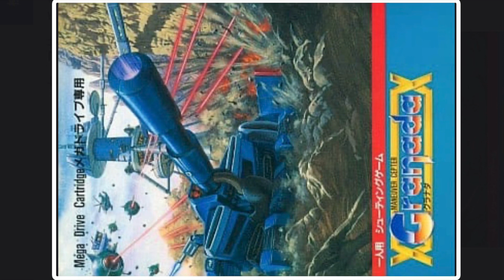wendy avenue (MD ver.)